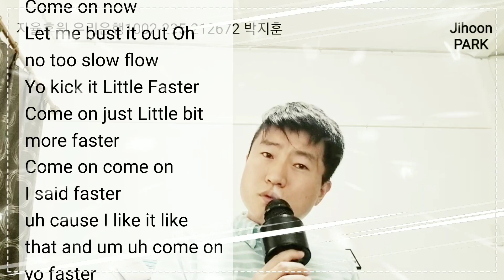[노래커버] 가위(유승준 노래) Cover by Jihoon Park (악성뇌종양환자 박지훈)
그냥 노래가 좋아서 따라 불렀습니다.